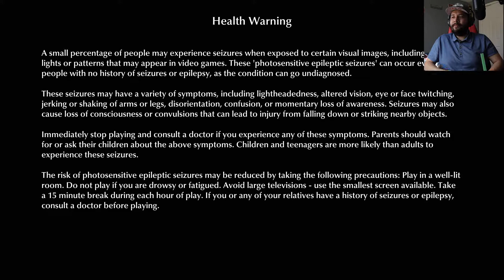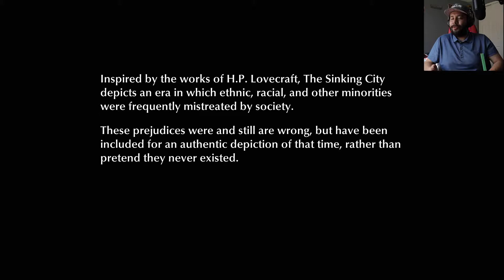The Sinking City Part 1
We're bringing in a new game today people. When I first saw the trailer for this game I was blown away so I'm very excited to play this game.